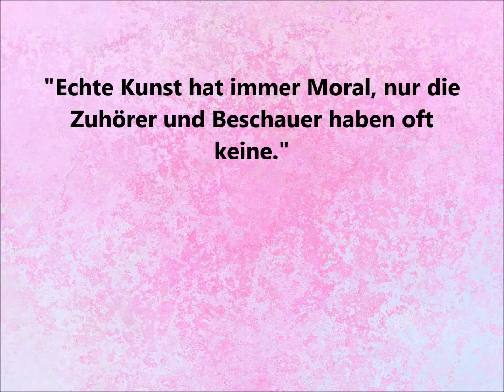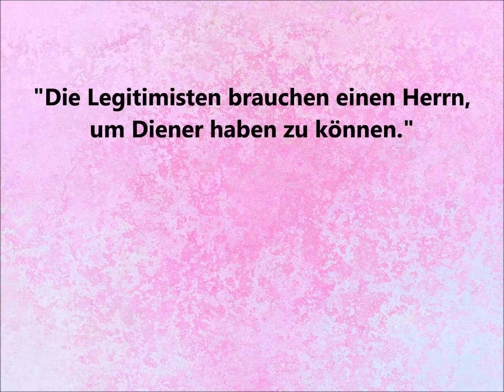Ludwig Anzengruber - Aphorismen / 8x ZITATE /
Prägnante Zitate aus Ludwig Anzengrubers Werk "Aphorismen".
Alle Textstellen sind aus urheberrechtsfreien Quellen zitiert.
Viel Vergnügen!

              "Slim To None" von Text Me Records / Jordan Blackmon